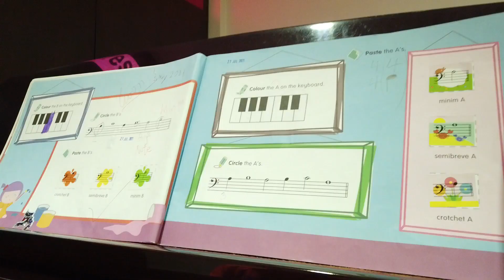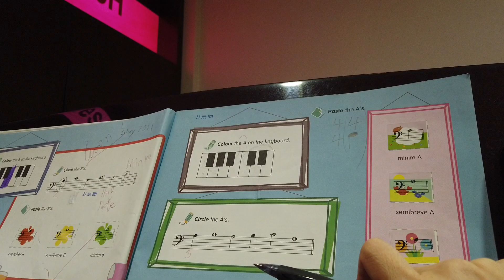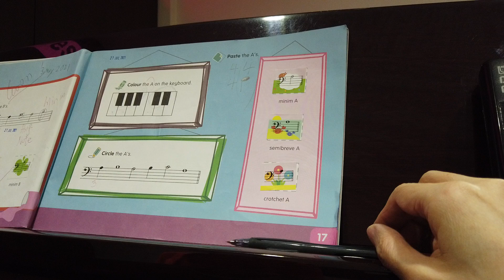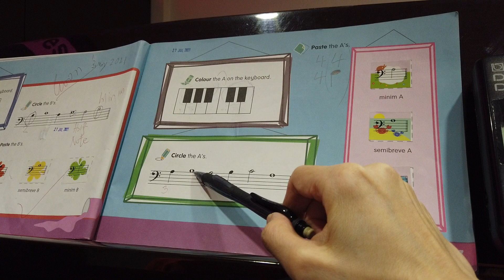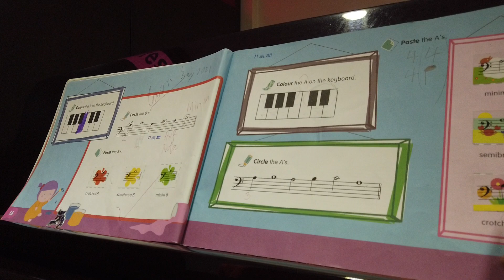Theory Drills for Young Children Letter Names Pg17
Theory Drills for Young Children Letter Names Page 17
Student: George Hung

Poco Studio
NG Ying Ying
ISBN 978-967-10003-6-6